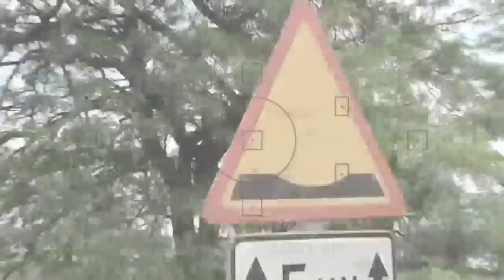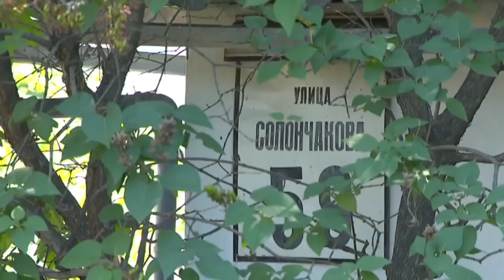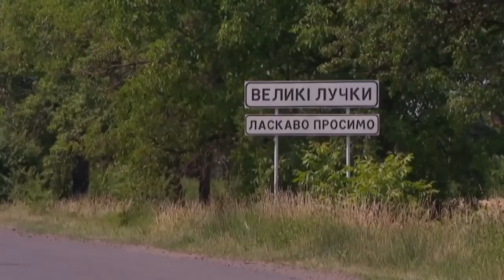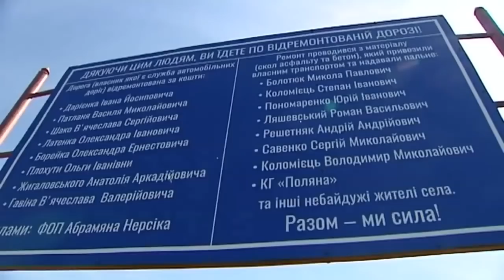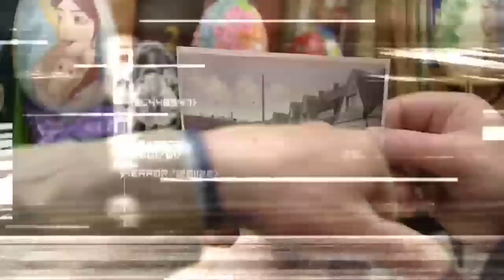Как цыганский барон из Закарпатья устроил дорожную революцию - Прорвемось! 10.09.2018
Во втором выпуске программы Прорвемось! от 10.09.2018 смотрите: Как черкасские водители замахались ремонтировать ходовые и цыганский барон из Закарпатья, который устроил дорожную революцию. Жители Иршавфы, которые под дырявым асфальтом настоящий клад нашли и волынская кукла Вуду - увидите все это в первом выпуске «Провермось» от 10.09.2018

Не пропустите новые выпуски Провермось с Сергеем Смальчуком понедельникам в 20:20 в эфире канала ICTV, а также на сайте ictv.ua